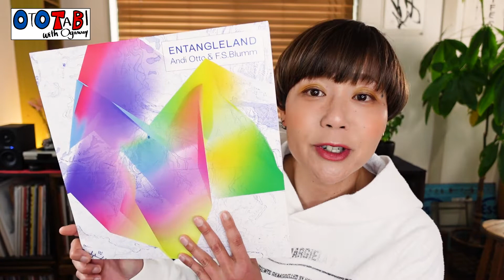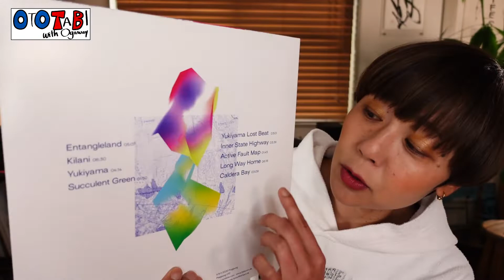【Andi Otto & F.S. Blumm】色んなストリングス・サウンドが楽しめる！アコースティックとエレクトロニックの融合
▼room radio「OTOTABI Tokyo」毎月第一金曜 4:00-500（日本時間）

当日オープン前の18:30くらいからライブ配信しています！

▼今回紹介した曲です。